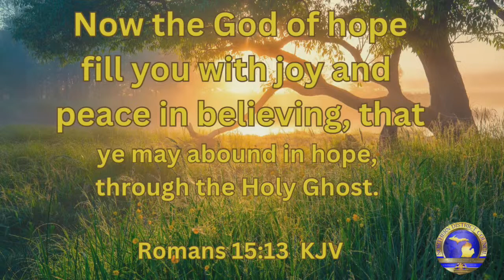Welcome to the NDC Spring Session 2024! Host Messias Temple Church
We are so glad you have joined us.